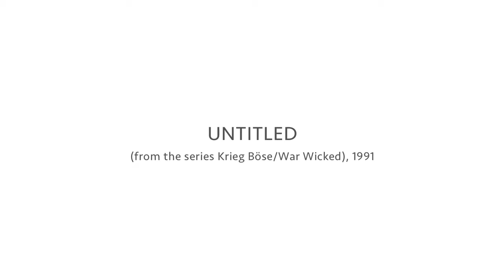MARTIN KIPPENBERGER 'Untitled from the series Krieg Böse War Wicked', 1991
"It's about the futility and the endlessness of war." Henry Allsopp, Senior Specialist and Director of Contemporary Art explains why Martin Kippenberger's Untitled (from the series Krieg Böse/War Wicked), 1991 is one of the most monumental paintings in the series. "Kippenberger is not an easy artist to pigeon hole... now is really the moment where people are starting to see what a very important artist he is."